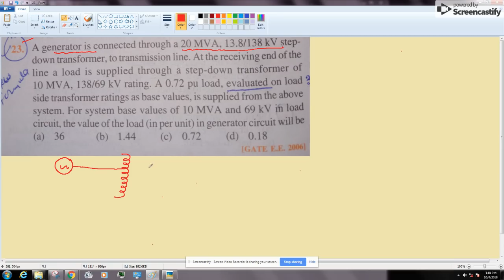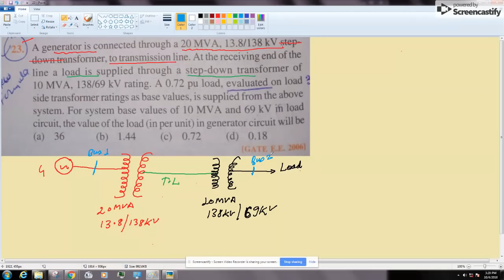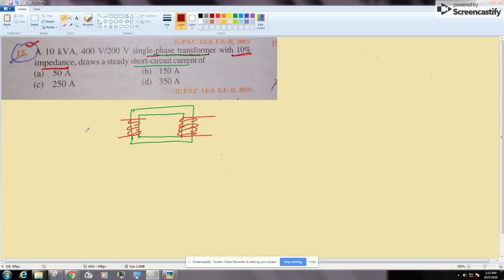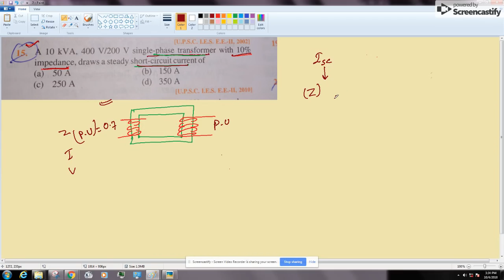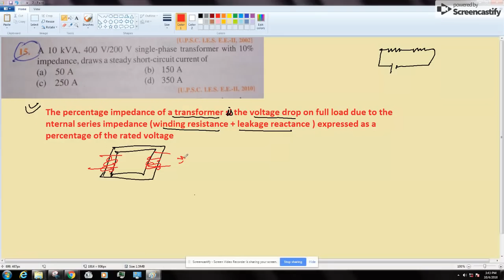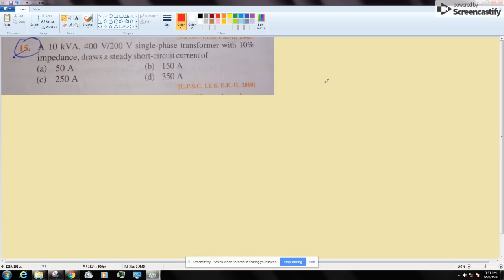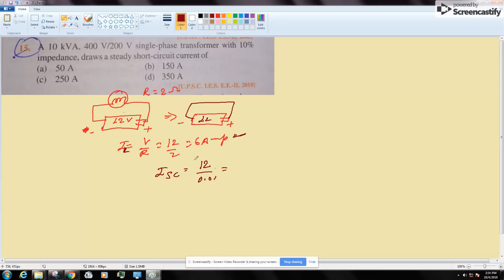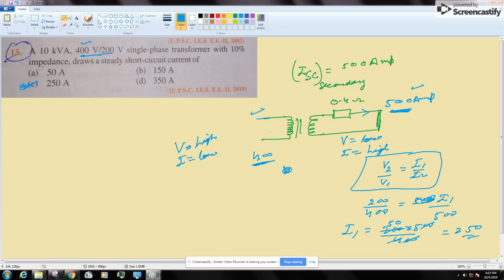Chapter 10 JB Gupta MCQs !! 23 and 15 !!